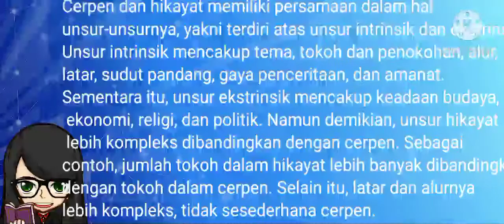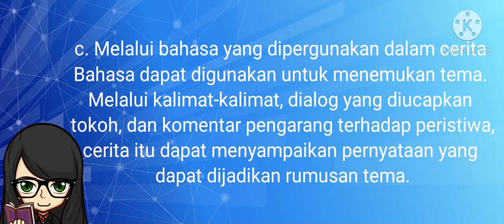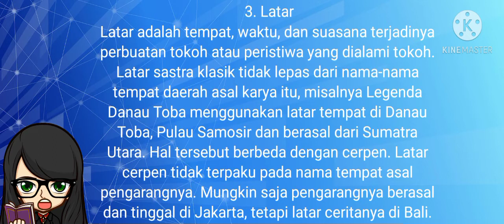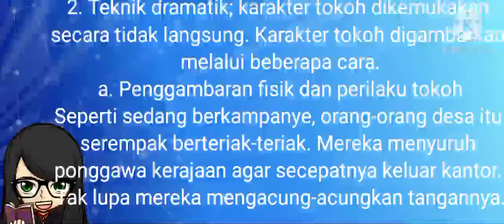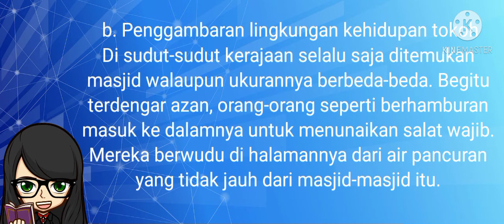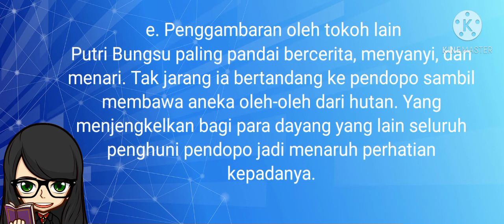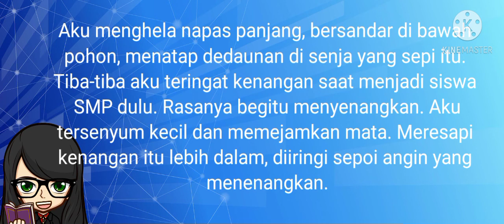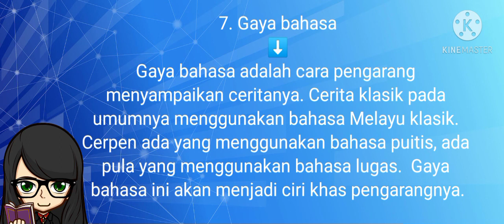Materi Kelas X: Unsur-Unsur Hikayat dan Cerpen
Unsur-unsur hikayat dan cerpen pada dasarnya tidak jauh berbeda. Hanya saja, unsur-unsur hikayat lebih kompleks, misalnya jumlah tokoh dalam cerita.